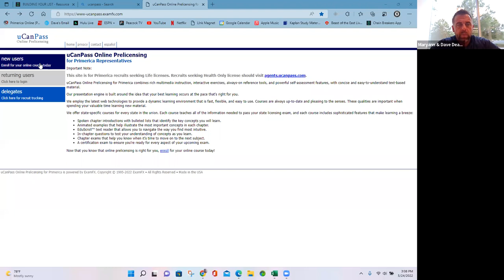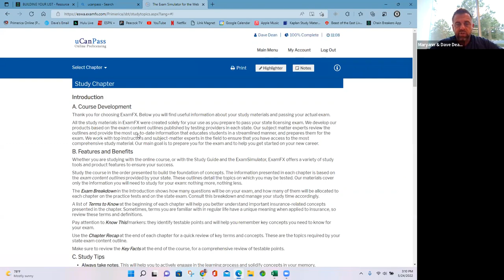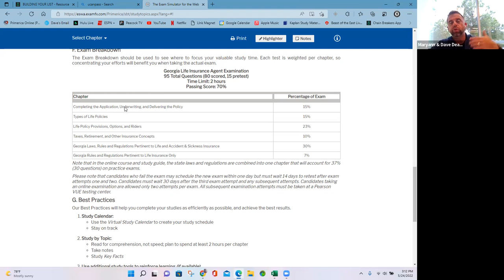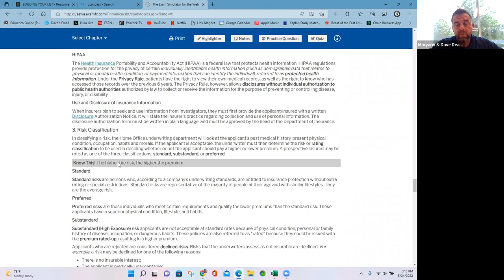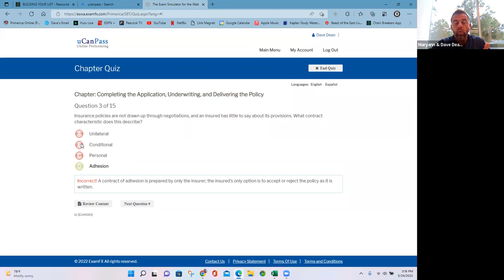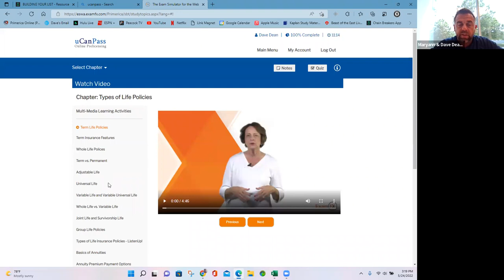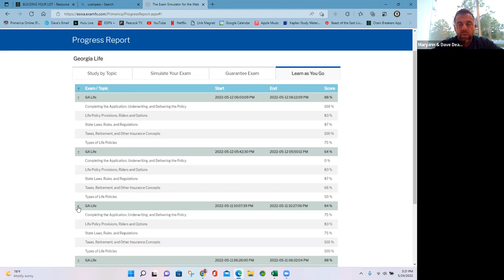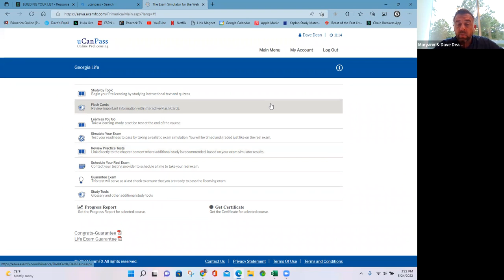UCann Pass Tutorial